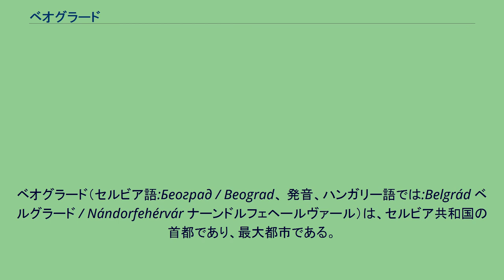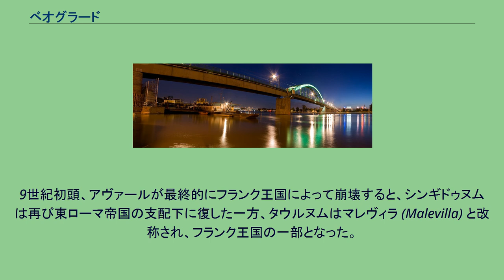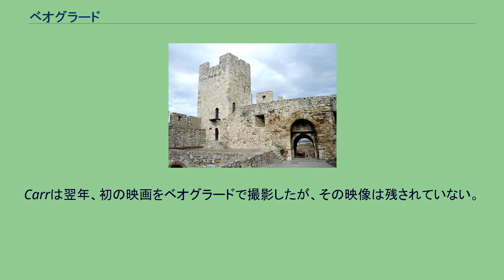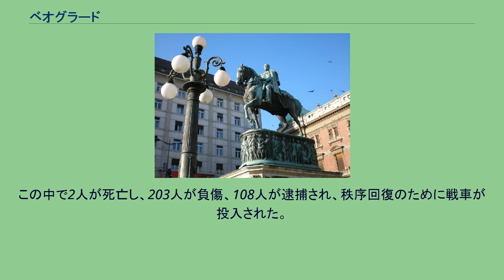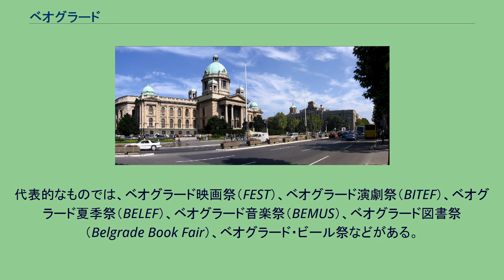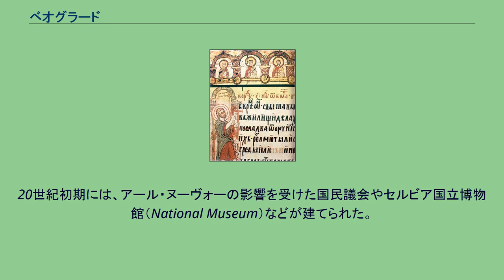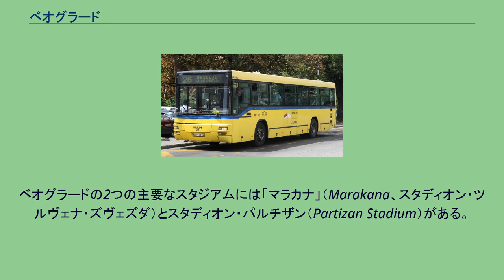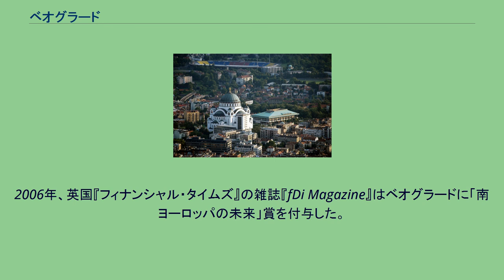ベオグラード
ベオグラード（セルビア語:Београд / Beograd、 発音、ハンガリー語では:Belgrád ベルグラード / Nándorfehérvár ナーンドルフェヘールヴァール）は、セルビア共和国の首都であり、最大都市である。
市名はセルビア語で「白い町」の意味である。
ベオグラードはバルカン半島、パンノニア平原の中にあり、ドナウ川とサヴァ川の合流地点に広がっている。
2007年の公式の推計による人口は175万6534人であった。
かつてはユーゴスラビア社会主義連邦共和国の首都であり、旧ユーゴスラビア地域で最大の都市であった。
また、ドナウ川沿いでは2番目に大きく、バルカン半島ではイスタンブール、アテネ、ブカレストに次いで4番目に大きい。
ヨーロッパ最古の都市の一つであり、考古学的な調査では、同地における人の居住は紀元前6千年紀にまで遡る。
ベオグラード広域都市圏の域内はヴィンチャ文化と呼ばれる、ヨーロッパ最大の前史文明の発祥の地である。
町はギリシャ人に発見され、ケルト人によって築かれて命名された。
ローマ帝国によって都市権を与えられた。
600年代に白セルビア人による定住が始まる。
ベオグラードは戦略的拠点として、町は古代より現代までの間に140回にわたって戦いの場となった。
中世には、東ローマ帝国、フランク人、第一次ブルガリア帝国、ハンガリー王国、そしてセルビア人の諸領主の支配地となった。
1521年、ベオグラードはオスマン帝国に征服され、オスマン領ヨーロッパの重要拠点として、スメデレヴォ県（スメデレヴォ・サンジャク）の中心都市となった。
ベオグラードはオスマン帝国とハプスブルク君主国に交互に支配され、セルビアの首都としての地位を回復するのは1841年のことであった。
しかし、ベオグラード北部はその後も1918年のオーストリア＝ハンガリー帝国崩壊までオーストリアの統治下に置かれ続けた。
その後統一されたベオグラードは、2006年にセルビアが独立するまでの間、ユーゴスラビア王国、ユーゴスラビア社会主義連邦共和国、ユーゴスラビア連邦共和国、セルビア・モンテネグロの首都であった。
ベオグラードはセルビアの中で、自治権のある独自の市政府を持つ、独立した地位を持っている。
ベオグラードは17の区に分かれ、それぞれの区は独自の区議会を持つ。
ベオグラードはセルビアの面積の3.6%を占め、セルビアの人口の24%が居住する。
ベオグラードはセルビアの経済活動の中心であり、セルビアの文化、教育、学術の中心である。
中国語圏における漢字表記は「白璽觚剌鐸」「白哥拉的」。
ベオグラードの衛星写真 ベオグラードは標高116.75m、ドナウ川とサヴァ川の合流地点、東経20°27'44"、北緯44°49'14" にある。
合流点にはベリコ・ラトノ島という中洲がある。
ベオグラードの歴史的な中核は、両河川の右岸に位置しており、今日のカレメグダン地区に当たる。
19世紀以降、町は南および東に拡大し、第二次世界大戦以降にサヴァ川の左岸にノヴィ・ベオグラードが建設され、ゼムンはベオグラードに統合された。
ドナウ川の対岸にある小規模な、主として住宅地であったクルニャチャやオヴチャ等もまたベオグラードに統合された。
市域の面積は360km2、都市圏の面積は3223km2に達する。
歴史を通じ、ベオグラードは西洋と東洋を繋ぐ主要な交易路の上にあった。
サヴァ川右岸にあるベオグラード中心部は丘陵地帯であり、またベオグラード域内で標高が最も高い地点はトルラク丘で標高303mである。
街の南にはアヴァラ山（標高511m）、コスマイ山（標高628m）がある。
サヴァ川およびドナウ川に沿った一帯では地形は平坦であり、沖積平野やローム台地を形成している。
ベオグラードは温暖な大陸性気候である。
年間平均気温は摂氏11.7度であり、最も暑い7月の平均気温は23度に達する。
平均的に、年間31日は気温が30度を越え、95日は25度を越える。
ベオグラードの年間降水量は700mmである。
平均的な年間の日照時間は2096時間である。
最も晴れる月は7月と8月であり、10月は平均的である。
12月と1月は日照が最も少なく、平均すると一日あたりの日照時間は2-2,3時間程度である。
ベオグラードにおける公式な記録史上最も高い気温は43.1度であり、最も低い気温は1893年1月10日の...